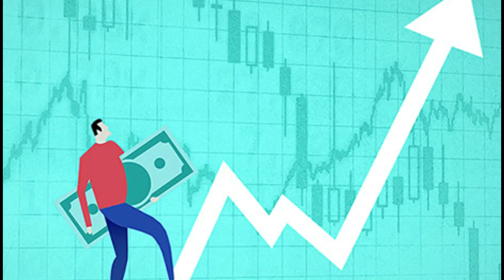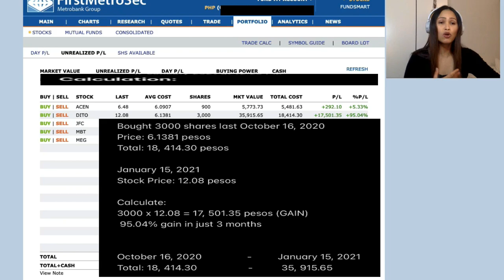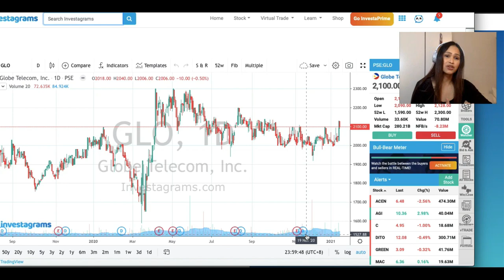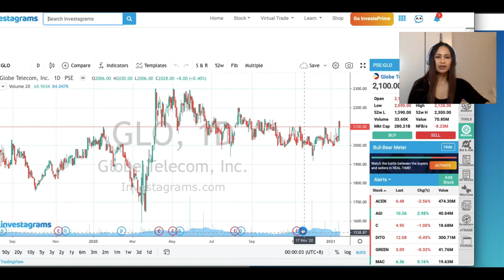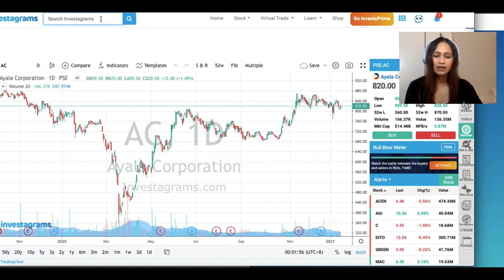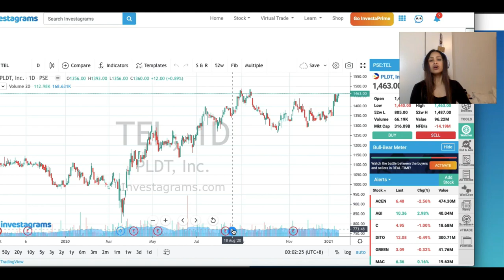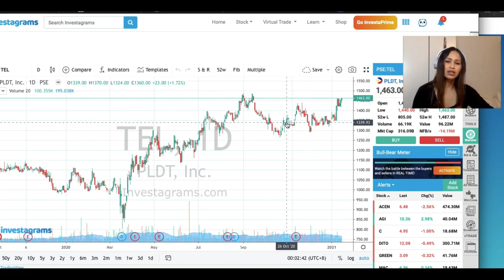Paano Kumita Sa Stock Market | Beginners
Paano nga ba kumikita sa Stock Market?

And guide for beginners (who will start from scratch)

Please do check our previous videos for beginners (steps to invest in stock market). 1. Alamin kung ano ang stock market.   2. Kumuha o mag-open ng stock trading broker  3. Paano bumili ng shares o stock gamit ang iyong online broker.